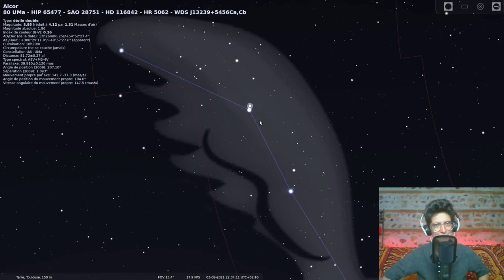Planétarium #5 - Contes et légendes des constellations du ciel d'été dans l'hémisphère nord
Découvrez les constellations du ciel d'été, et les légendes imaginées par plusieurs civilisations à leur sujet.

Bisous 💕